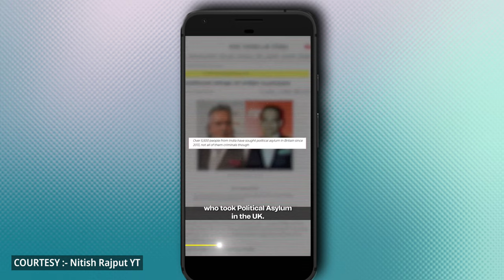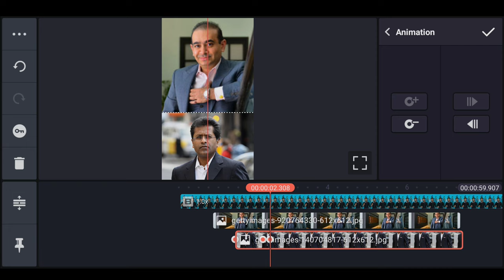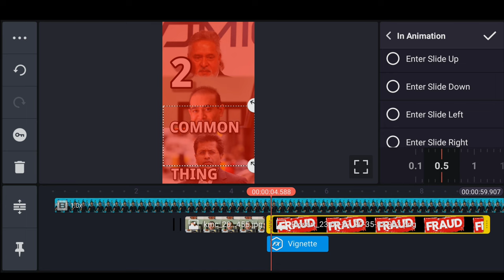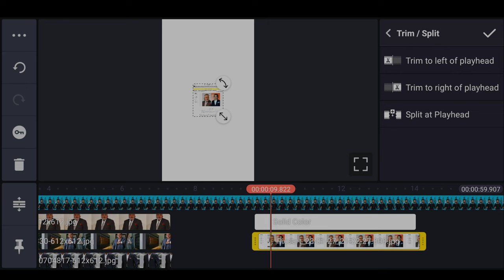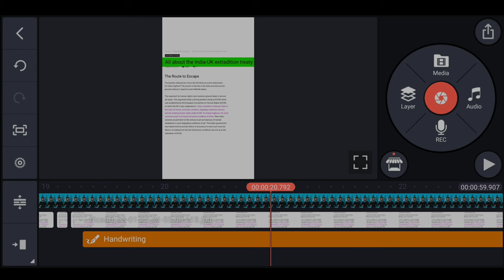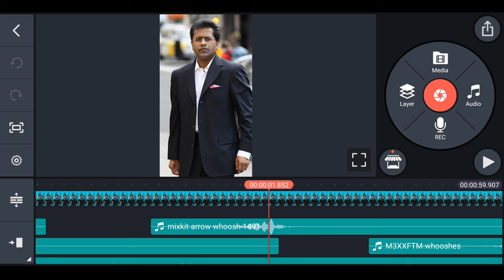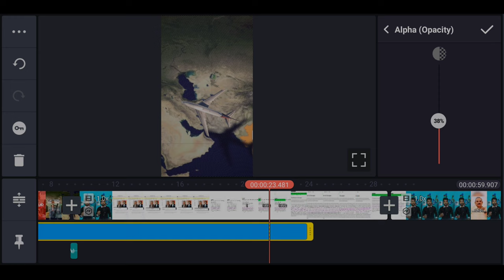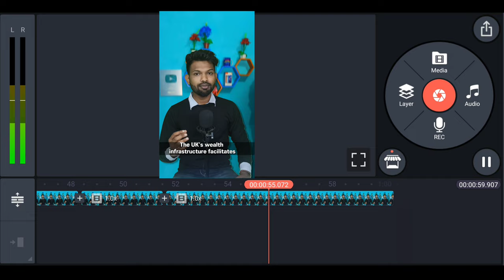How To Edit Like Nitish Rajput | How To Edit Shorts Like @NitishRajput Editing Breakdown 🔥🔥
How To Make Shorts Like NitishRajput ,|Dheeraj Sharma , Documentary Video Editing

In this video I have told how you can edit short and videos like Nitish Rajput from your smartphone.  Using KineMaster Application from your smartphone.

✔Chapters
00:00 Introduction
00:16 Preview Nitish Rajput
01:14 Preview Dheeraj Sharma
02:15 Start Editing
02:39 Images Editing
03:58 Capture Tools
04:34 Text Editing
05:19 Vignette Effect
06:08 PNG Image
06:37 Map Animation
09:04 Map Animation+ Airoplane
09:43 News Article Animation 1
11:16 News Article Animation 2
11:35 Highliter On News
12:02 Key Button
13:38 Map Animation + Png
14:47 Map Animation + Key Button
15:16 All Sounds Effect Name
17:53 Clip Graphics
18:52 Whooshes Sound Effects
19:13 Spiral Effect
20:15 Subtitles
21:17 Final Editing

Map Editing Like Nitish Rajput
How To Edit Video Like Dhruv Rathee,
Shorts Editing Like Nitish Rajput,

map video editing,
map editing video,
how to edit like dhruv rathee,
map editing,
dhruv rathee video editing,
edit like dhruv rathee,
map animation,
map edit,
dhruv rathee
how to make video like dhruv rathee,
dhruv rathee jaisa video kaise banaye,